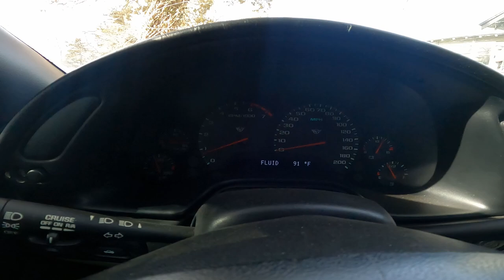We BLEW up another Transmission (4L60E), or did we? - Daily Vlog